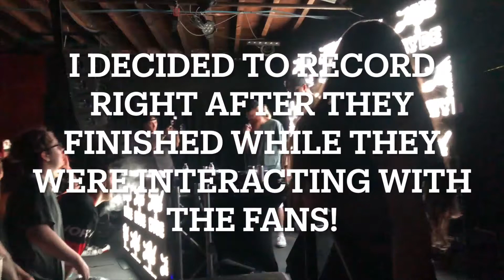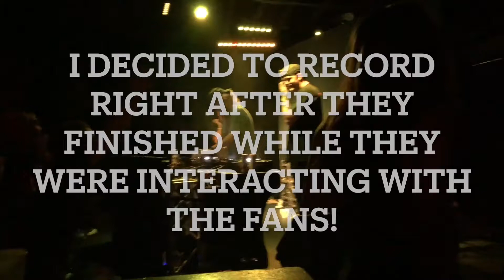ITS GO TIME!! 😎😮 w/ Jkyl & Hyde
This is Part 3 of the videos and it starts entering the Marquis Theater in Downtown Denver with Jkyl & Hyde for their headlining show.